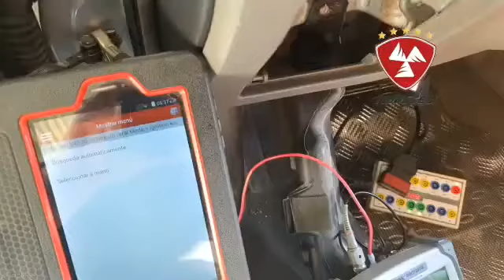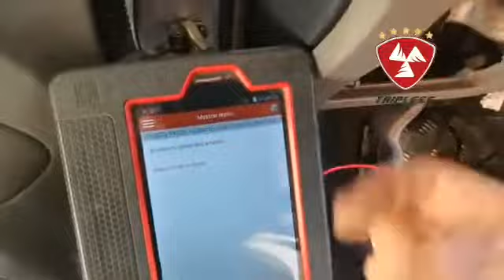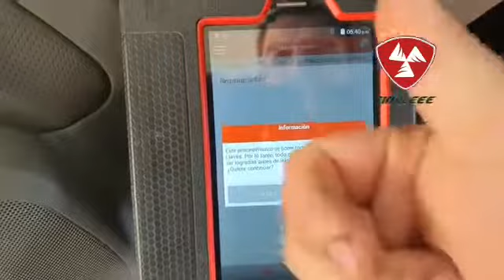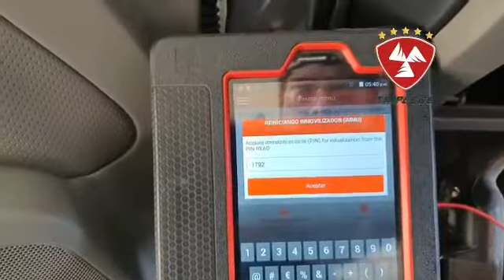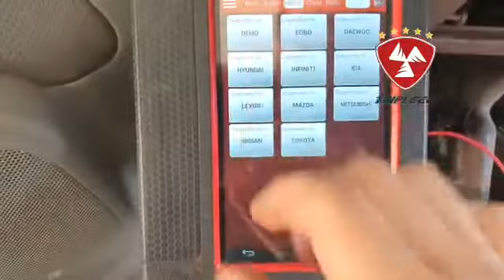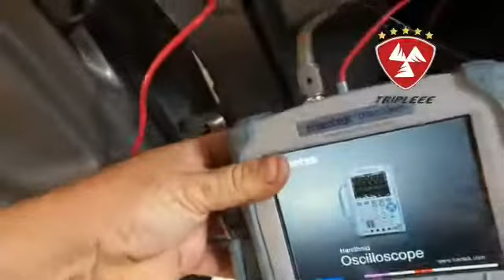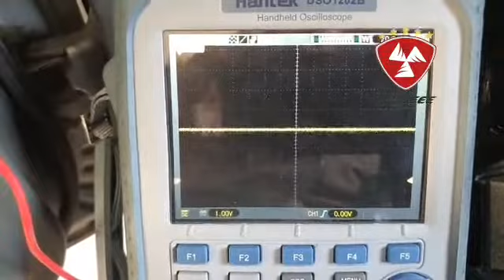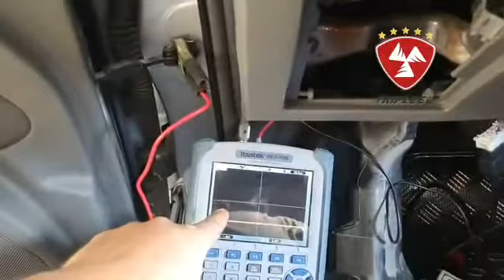¿Por qué no programa llave de inmovilizador?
¿Qué es más importante?

¿Saber adaptar una llave?
ó
¿Saber por que no adapta una llave?
sígueme...